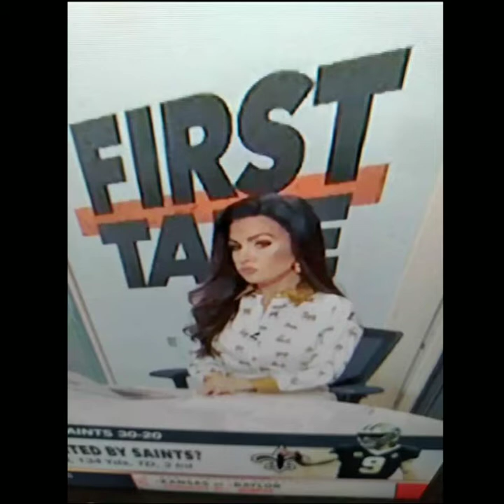Molly Qerim Rose Back In The Pier 17 Groove